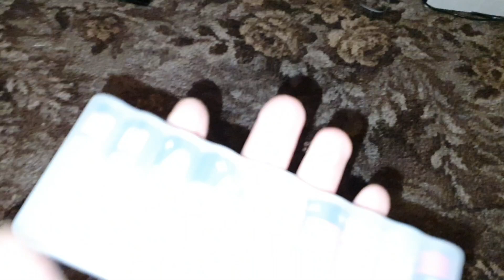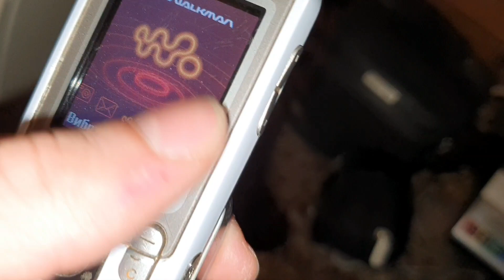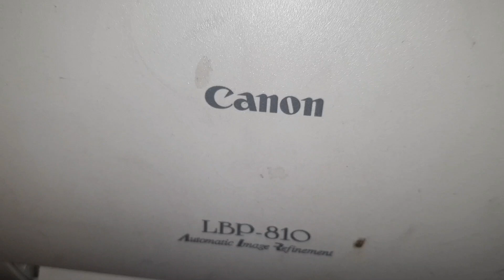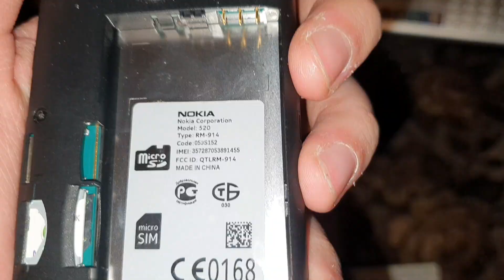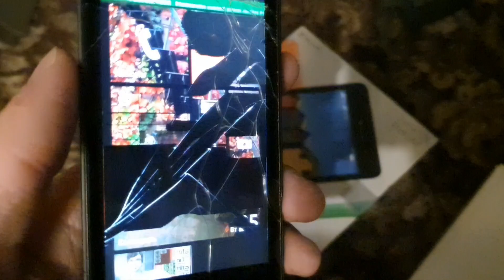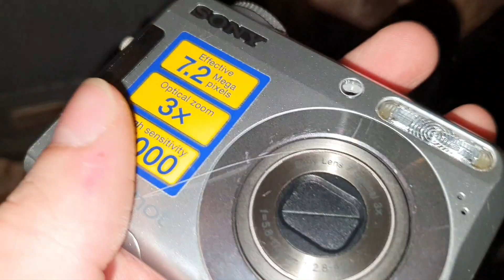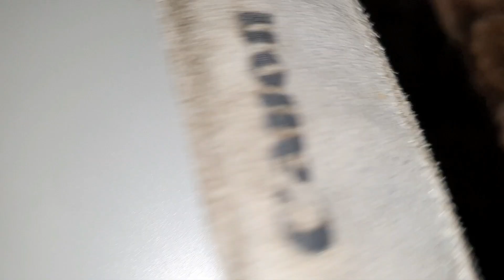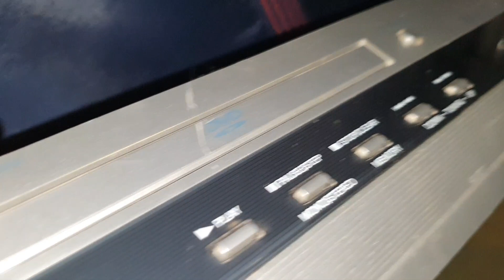мои находки с помоек за несколько дней